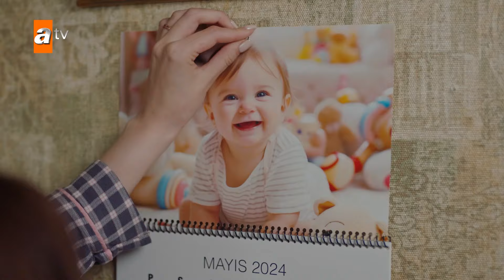Bizim aşkımız köfte patates gibii 🥰 - Ateş Kuşları 54. Bölüm FİNAL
Ateş Kuşları 54. Bölüm Final Özeti:
Sultan ve Yonca ölümle yüz yüzeyken Ali’nin müdahalesi işleri daha da zora sokmuştur, ateş çemberinden nasıl çıkacaklardır? Çocuk sahibi olma yolunda en büyük adımı atacak olan Gülayşe ve Barbar’ın heyecanlı bekleyişinin neticesi ne olacaktır? Annesinin kim olduğunu öğrenen Kara’yı nasıl bir zorluk beklemektedir? Ateş Kuşları, Ayça’nın köfteci dükkânına dair yaptığı sürpriz girişim karşısında şok olur; yeni bir sınavla karşı karşıyalardır.